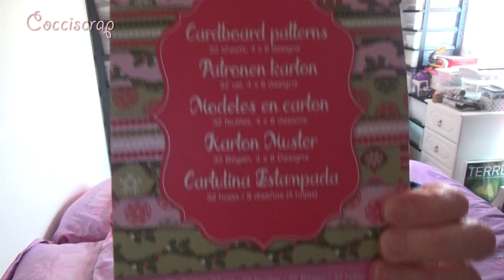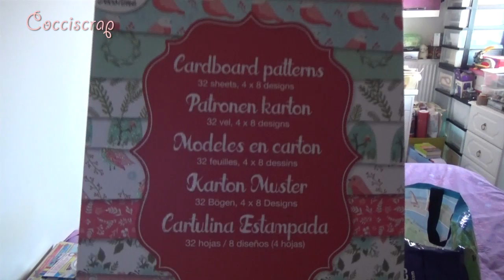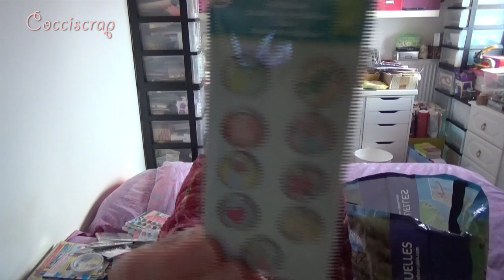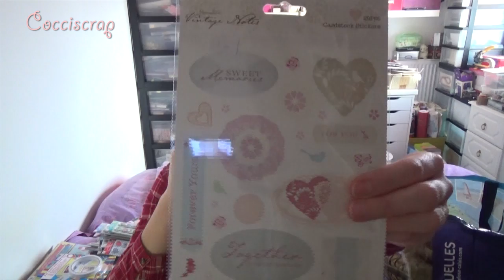♡♡ HAUL SCRAP : ACTION ♡♡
Un haul scrap d'action, et oui, j'y suis allée pendant mes vacances à l'ouverture, du coup, comment dire ! Je vous laisse regarder :)

Je vous fais d'énormes bisous et à très très vite !

Scrappez bien

Tchao !

Cocciscrap